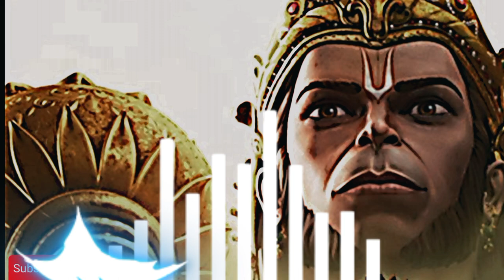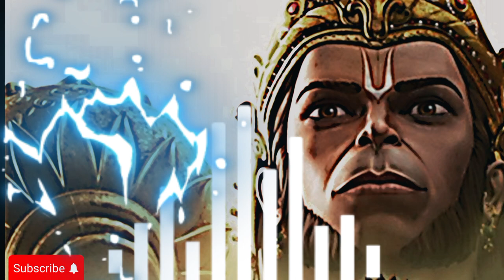सुबह उठते ही बजरंगबली का ये गाना सुनने से पूरा दिन अच्छा जाएगा || jai shree ram 🙏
song - Ram Siya Ram
Insta I'd - arjungangwar001